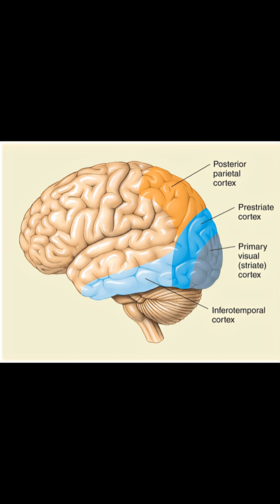Can you see? Yesn't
Imagine waking up in total darkness, but your brain insists you can see perfectly fine. You describe objects that aren't there, walk into walls, and get angry when people tell you you're blind.

This isn't a creepypasta—it's a real neurological condition called Anton-Babinski Syndrome.

In this video, we explore how damage to the visual cortex can cause the brain to "confabulate" a false reality to protect itself from the void. It forces us to ask: How much of what you see right now is real, and how much is just your brain guessing?